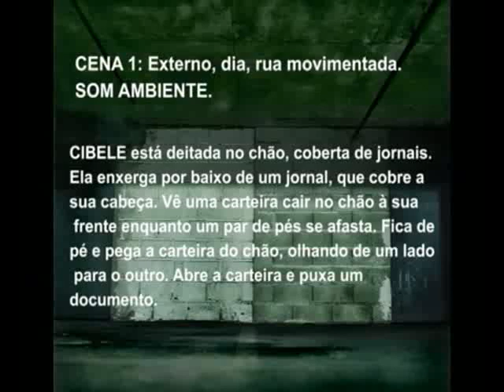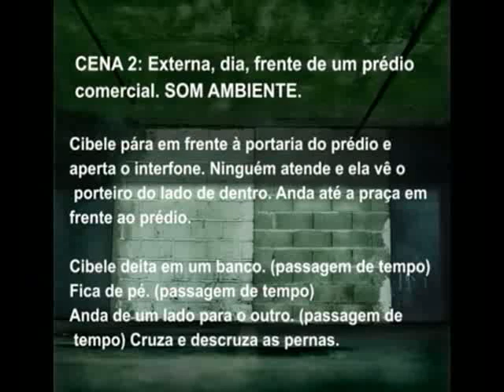Graffite - A parede dos sonhos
Vídeo experimental, resultado da oficina de roteiro desenvolvida pelo NUTED em 2006.